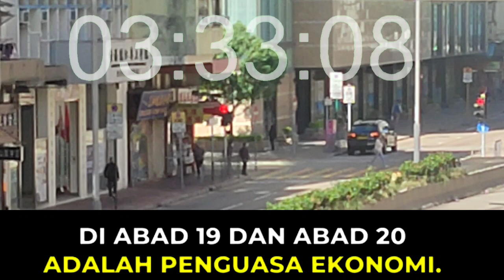SULTAN ABDUL HAMID II DI KUNJUNGI THEODOR HERZL PENDIRI NEGARA WAHYUDI BOSSMAN MARDIGU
saya admin dari channel ini telah mengikuti bossman mardigu sejak tahun 2020 silam dan saya akui bahwa hal-hal yang di sampaikan bossman mardigu menambah wawasan saya.
dan saya yakin konten-konten seperti ini akan mendidik anak anak bangsa menjadi lebih baik lagi.

Mardigu Wowiek, yang kerap memperkenalkan dirinya dengan julukan “Bossman Sontoloyo”, adalah pengusaha terkenal yang memiliki 32 perusahaan. Di samping itu, ia pun dikenal sebagai penulis, YouTuber, influencer, serta pengamat politik dan terorisme.

Nama Mardigu Wowiek sempat menduduki daftar teratas di pencarian Google setelah dirinya hadir dalam podcast Deddy Corbuzier pada tahun 2020 silam. Pada saat itu, ia dan Deddy Corbuzier membahas soal intrik-intrik geopolitik dan geoekonomi yang bersangkutan dengan pandemi COVID-19.

Dikutip dari berbagai sumber, Mardigu Wowiek adalah pria kelahiran Madiun tahun 1960. Ia mendapatkan julukan “Sontoloyo” sejak masih anak-anak karena pemikirannya yang cenderung menyimpang dari masyarakat umum. Sementara itu, nama “Bossman” diperoleh dari anak buahnya.
Sumber penghasilan Mardigu selain sebagai YouTuber adalah juga menjadi pengusaha. Beberapa yang dapat disebutkan adalah sebagai berikut ini.
-PT Santara Daya Inspiratama, bergerak di bidang investasi crytocurrency.
-Memiliki beberapa bisnis di bidang minyak dan gas yang nilainya diperkirakan mencapai lebih 200 juta dolar Amerika.

Legal stuff:
Footage ilustrasi di buat oleh obrol militer chanel sendiri, sementara lisensi untuk beberapa sumber, kami dapatkan dari: